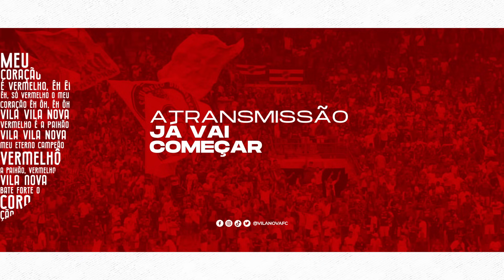COLETIVA DE APRESENTAÇÃO - ROBERTO E SANDRINHO